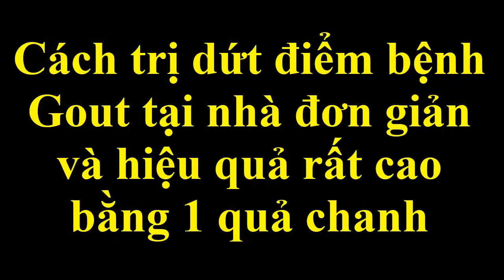Cách trị dứt điểm bệnh Gout tại nhà đơn giản và hiệu quả rất cao bằng 1 quả chanh [Sức khỏe]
Mẹo chữa bệnh gút ngay tại nhà với bài thuốc dân gian cực đơn giản nhưng hiệu quả cao.
Công thức chữa bệnh có thể áp dụng cho tất cả mọi người.